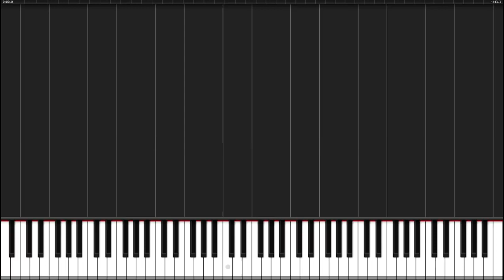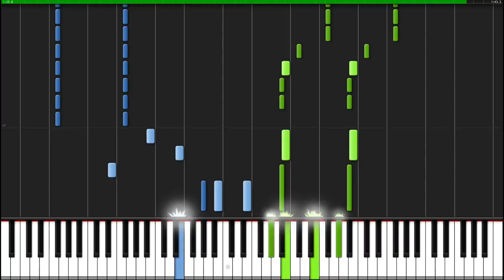Désir Fate Apocrypha Ending Piano Tutorial Synthesia RisingMelody